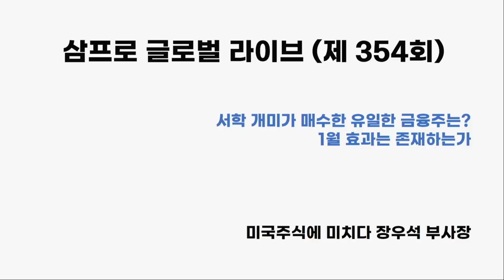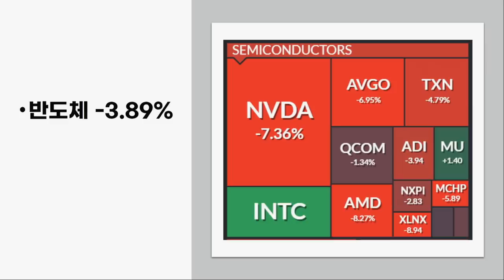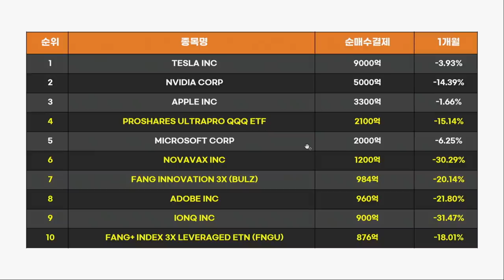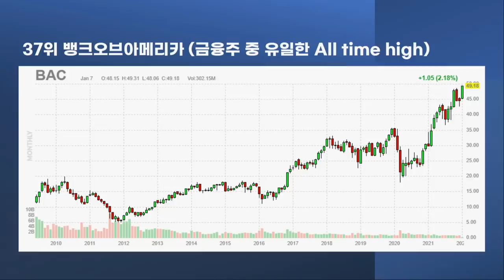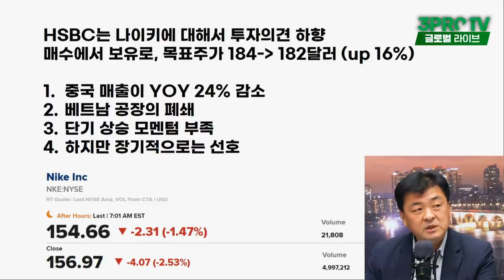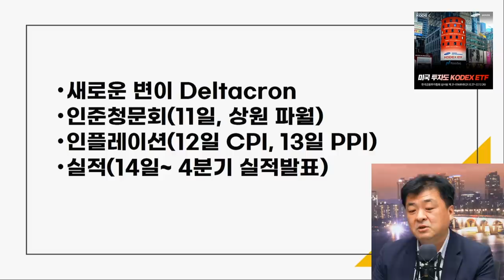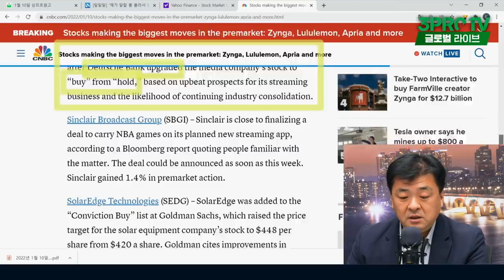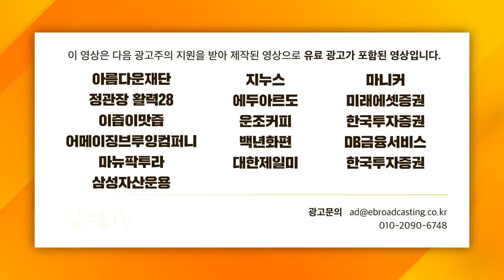[글로벌 개장시황] 닷컴버블 이후 가장 큰 1월 하락! 견뎌내는 종목의 특징은? f. 미국주식에미치다 장우석 부사장